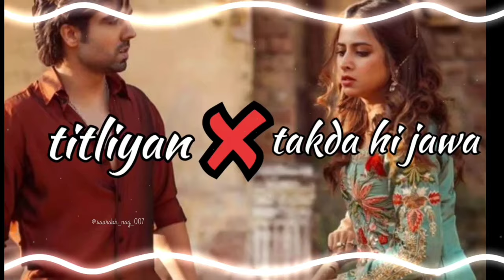Titilian × takda hi jawa | edit audio | Remix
sorry 😐
 I m not active in these days

i hope you like this version